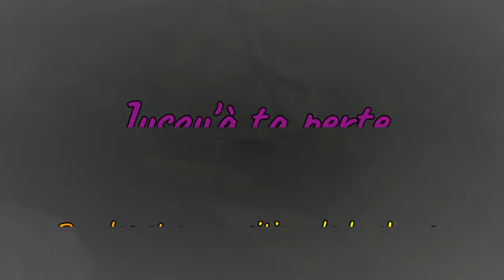Jusqu'à ta perte - Tara Fly & Marty Ravol - [HC] DAMS PROD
Bonjour Les amis virtuels et artistes en herbe :))) Je me suis attaquée sur un nouveau genre de musique. Un musicien qui compose du RAP,  du SLAM, du TRAP. Je trouvais que la musique avait un côté slave et orchestrée, je me suis dit , pourquoi pas ? Alors voilà, c'est mi chanté par moi, mi slamé par Martin.
Vous me direz sincèrement ce que vous en pensez :))) C'était un premier essai, mais je ne pense pas le renouveler, car ce n'est pas trop mon univers musical. Mais écoutez ce morceau joué par DAMS PROD, c'est un artiste talentueux qui excelle dans le RAP, le SLAM, le TRAP.

Mon texte est basé sur ce qui se trame en ce moment, le réchauffement climatique, l'inconscience des multimilliardaires qui produisent à foison, mais qui ne se préoccupent pas du tout du sort des humains, un éternel sujet qui prendra fin qu'une fois que tous ces arrivistes et inconscients manipulateurs et fumistes quitteront ce monde.

Jusqu'à ta perte

Il n'y a plus de temps à perdre il est temps d'agir au nom de la terre ,
Notre mère à tous, celle qui nous élève
Elle nous offre tant à voir, à vivre de ses saisons
Mais l'homme a choisi de bâtir des tours de bétons

Tant de signes , tant d'avertissements nous sont donnés
Agissons pour le bien commun. Il est temps de se réveiller !

Il cherche des sensations nouvelles , croyant être heureux en faisant des kilomètres

Pourtant L'horizon , nous montre un ciel qui s'amoncèle
présageant la lourdeur des pensées humaines
Celles qui s'accumulent comme des peines qui saignent
Le progrès l'a fait régresser, lui a fait perdre l'essentiel
A la recherche de sensation forte, il est aveuglé
Il préfèrera les oasis fait de bétons et de projets démesurés
Il n'en voit plus les conséquences, il pense que la terre le lavera de ses pêchers
Il reste dans son silence aveuglant, qu'il a choisi dans une inconscience figé
L'absence de discernement lui fera perdre ses repères

Mais la Terre œuvrera toujours dans le but de se libérer
Il n y a plus de place pour les pollueurs, les donneurs de leçons

La loi divine s'abattra sur leurs privilèges tant convoités
Elle n'aura aucune pitié Il sera piégé par son propre jeu, celui d'être peu ordinaire.

Agissons pour le bien commun. Il est temps de se réveiller ! De tout changer !